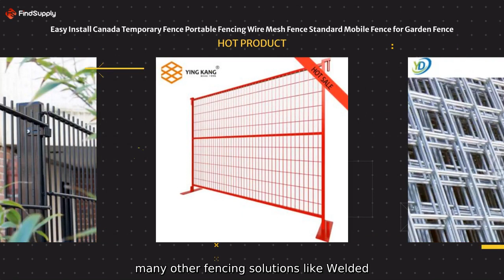Welded Wire Mesh Triangular Fence Manufacturer for Wholesale and Export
Welded Wire Mesh Triangular Fence Manufacturer for Wholesale and Export Our factory produces top-quality Industry High Security Brc Fence and many other fencing solutions like Welded Galvanized Steemesh Fence Panels, Roll Top Fence, Steel Fence, Cattle Field Fence, Wrought Iron Main Gate Design. Trust us for top-notch security features.